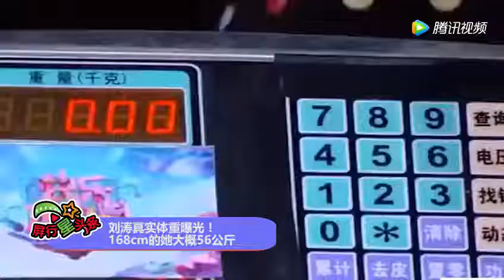刘涛真实体重曝光！168cm的她大概56公斤